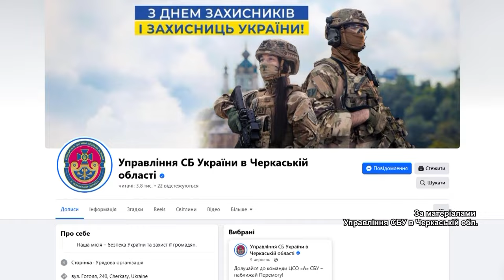На Черкащині СБУ викрила чергового прихильника рашизму